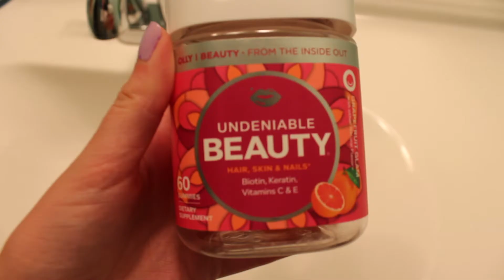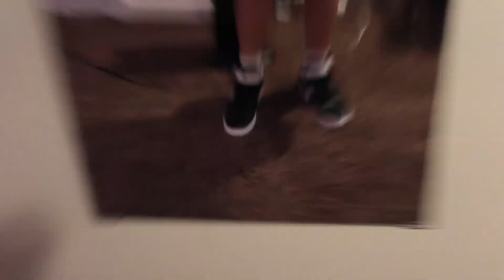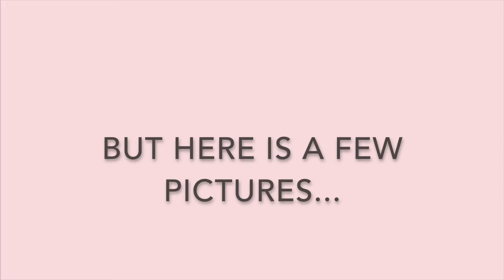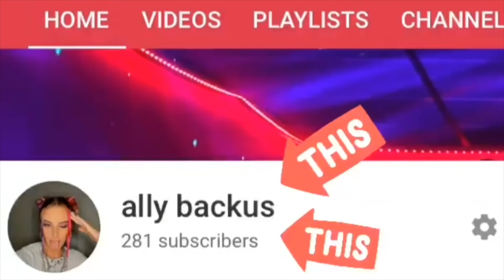WHAT I WEAR IN A WEEK: favorite brands, stay at home fit check!!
I got dressed and y'all wanted to know where I shop...here you go :)